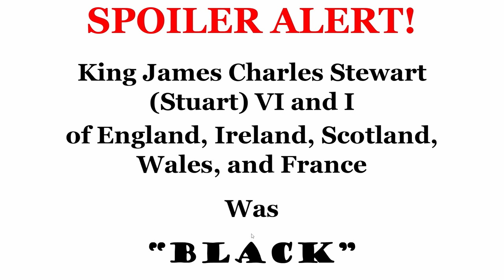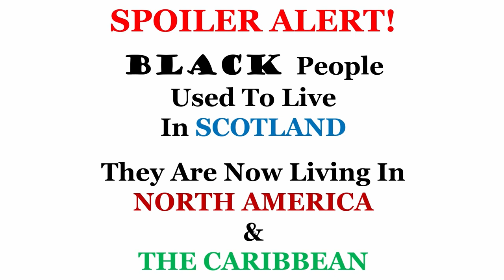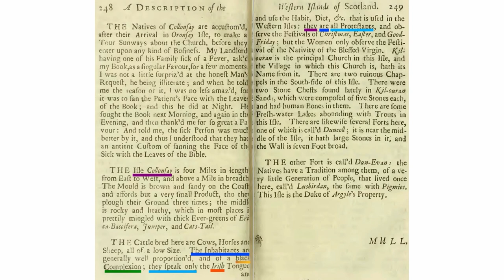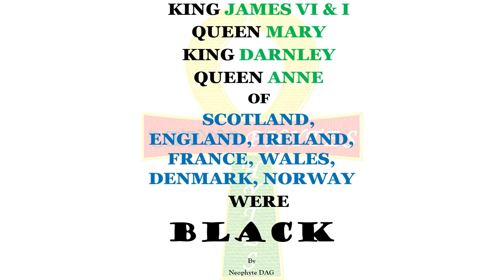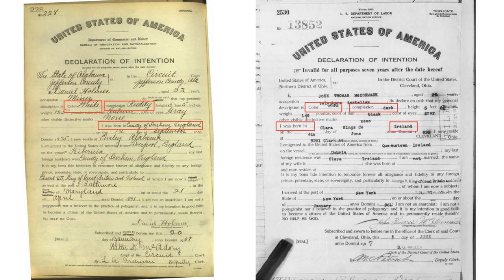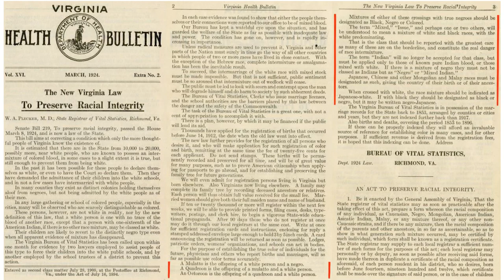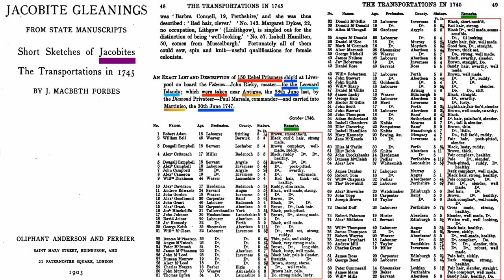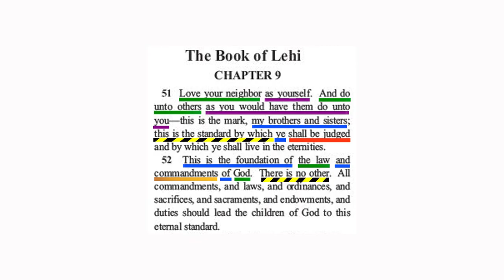BLACK People From SCOTLAND That Were DEPORTED or Migrated To North America and The Caribbean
BLACK People From SCOTLAND That Were DEPORTED or Migrated To North America and The Caribbean as Indentured SLAVES

- Testament of Asher 7:6
- Job 9:24
- Deuteronomy 4:27
- Deuteronomy 32:26

BLACK Scotlanders (Scots) Rebels Convicted and Banished to America and The West Indies
- Jacobite Gleanings from State Manuscripts; Short Sketches of Jacobites; the Transportations in 1745 by J. Macbeth Forbes; Pages 48, 49, 50, 51

BLACK Scotlanders (Scots) People in Scotland
- A Description of the Western Islands of Scotland by Martin Martin; Pages 224, 225, 230, 239, 248, 249

- Annals of the Caledonians, Picts, and Scots (Volume II) by Joseph Ritson; Page 7

BLACK Scotlanders (Scots) People in America
- Virginia's Colonial Soldiers by Lloyd DeWitt Bockstruck;  Starting from Page 64 until the end of the Book

Muster Roll of New York Provincial Troops 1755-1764 by New York Historical Society;  Starting from Page 61 until the end of the Book